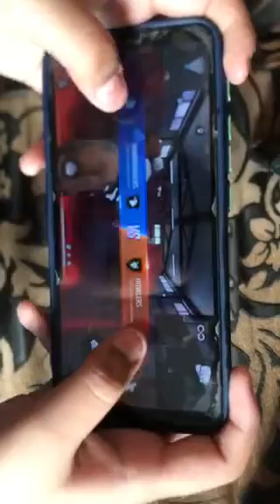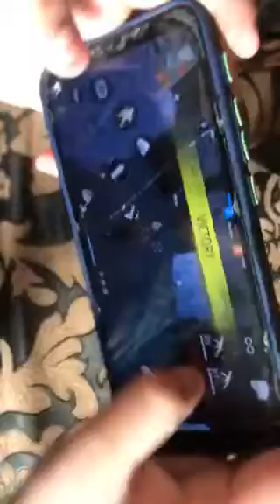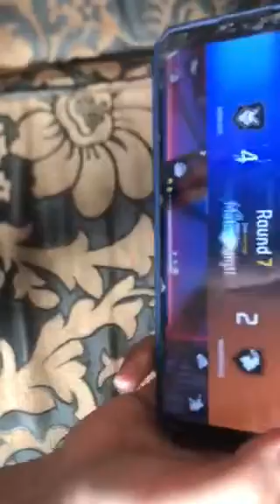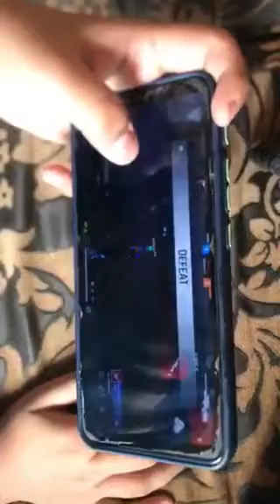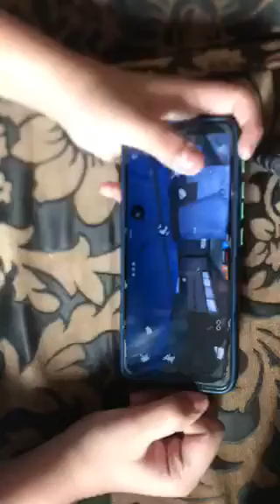it has to be unfair....